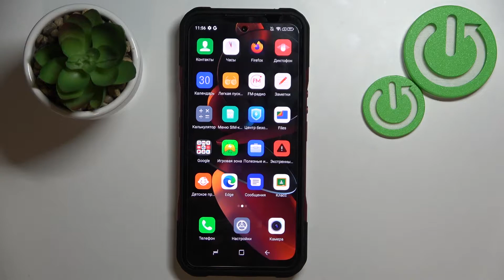Как очистить историю поиска на Doogee V20 / Удалении истории браузера на телефоне Doogee V20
Чтобы узнать больше интересной информации о Doogee V20, переходите на наш сайт: hardreset.info/ru

Всем привет дорогие друзья, сегодня мы покажем вам как на Doogee V20 очистить историю браузера. Для того чтобы очистить историю браузера на Doogee V20, вам нужно посмотреть наше видео и следовать нашим инструкциям. В этом видео вы узнаете совершенно бесплатно удалить историю поиска в браузере. Очистив историю браузера на Doogee V20 вы потеряте все закладки и выйдите из аккаунтов на сайтах.

Как очистить историю браузера на Doogee V20? Как удалить историю браузера на Doogee V20? Как на Doogee V20 обнулить все запросы в браузере? Как на Doogee V20 стереть все запросы в браузере? Как в Doogee V20 сдлеать сброс истории браузера?